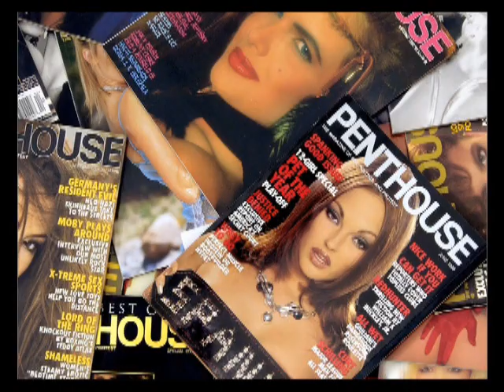COLLECTING STARS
WHAT STARS COLLECT TV CONCEPT